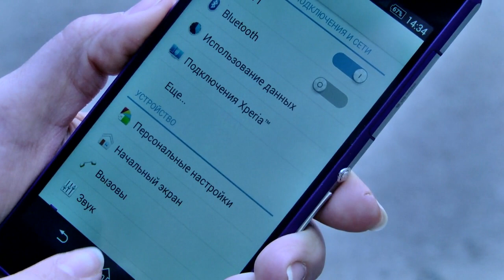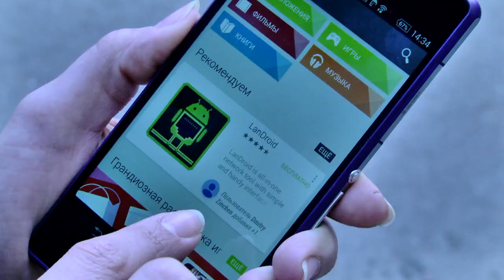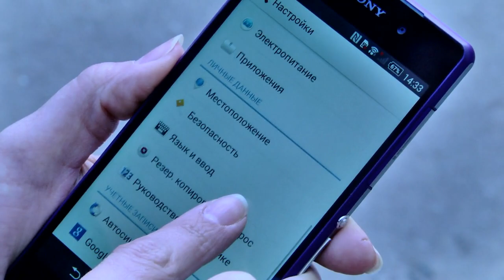Sony Xperia Z2 - защищенный смартфон из стекла и металла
Sony Xperia Z2 может похвастаться стильным дизайном, наличием защиты от влаги и пыли, хорошей производительностью, мощной батареей и неплохим звучанием. В минусы можно записать грубый на ощупь корпус. У смартфона нет значимых преимуществ перед конкурентами, как нет и существенных недостатков. Поэтому выбор между флагманскими аппаратами в немалой степени будет зависеть от эмоциональных предпочтений к той или иной марке.